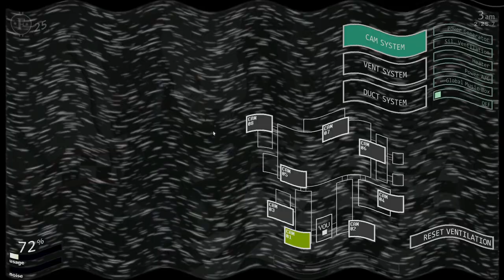Ultimate Custom Night - Huggy Wuggy (Poppy Playtime) (Mod)